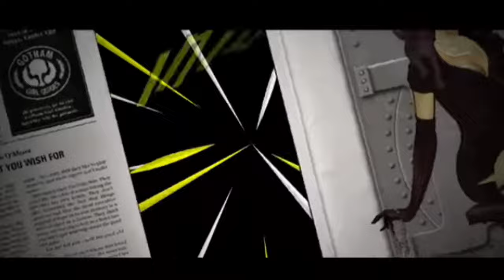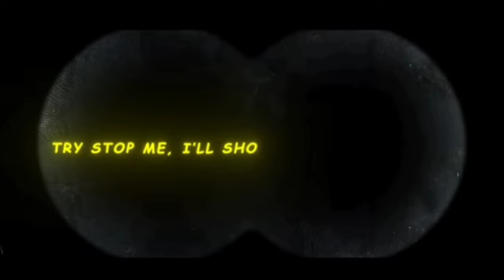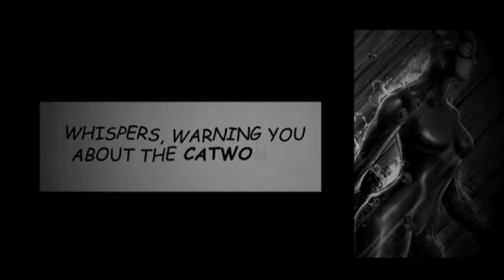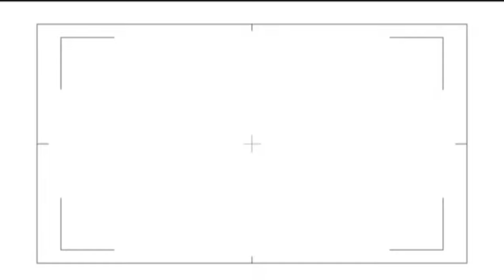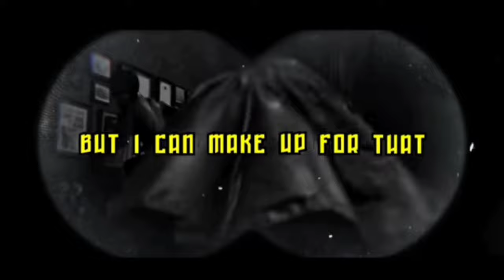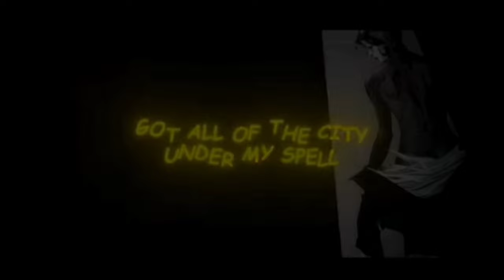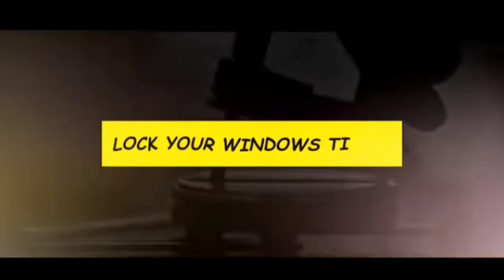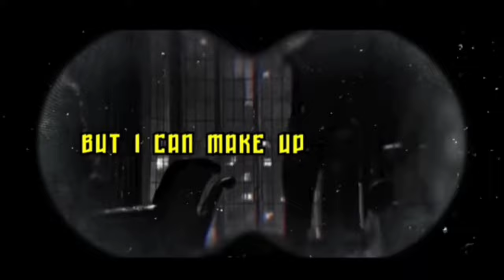(1 Hour) Catwoman Original Song | “Gotham's Got A Problem” - HalaCG x Kiwwi | The Batman